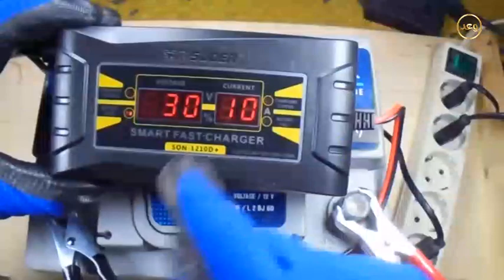نصائح للحفاظ على بطارية السيارة